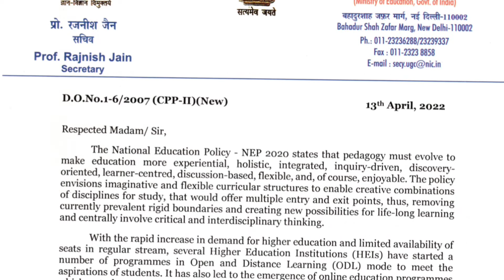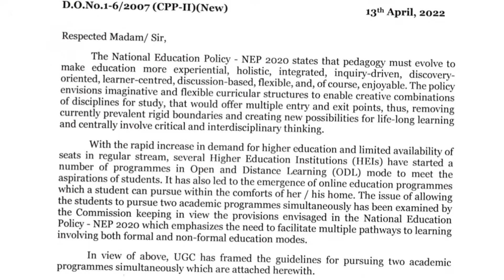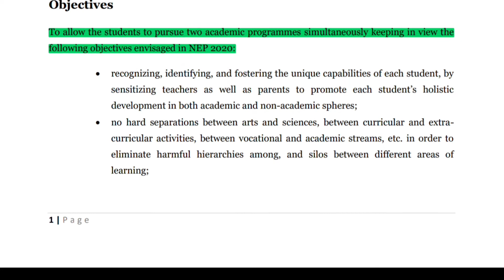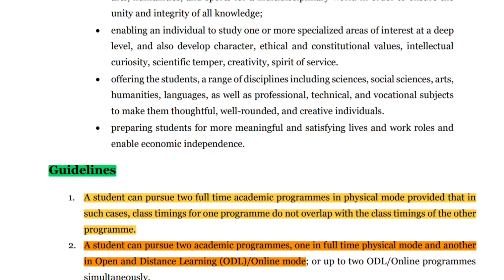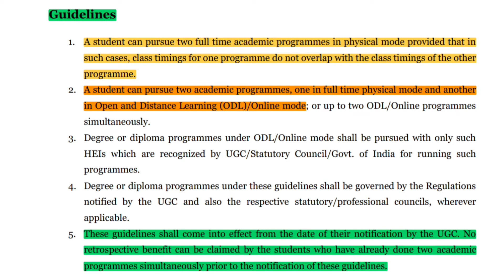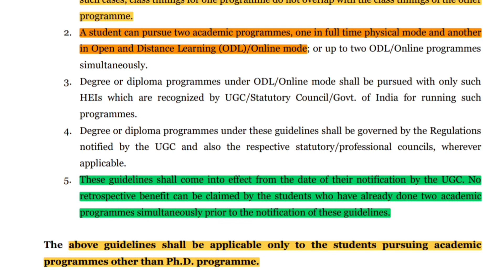UGC: अब अभ्यर्थी एक साथ 2 डिग्री/डिप्लोमा कर सकेंगे लेकिन जिन्होंने पहले ही किया हुआ है उनका क्या?